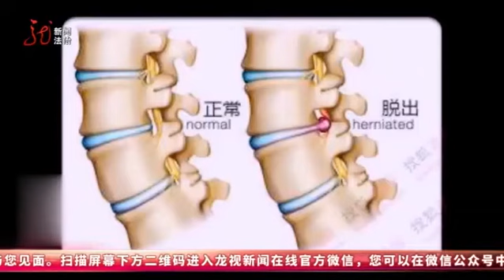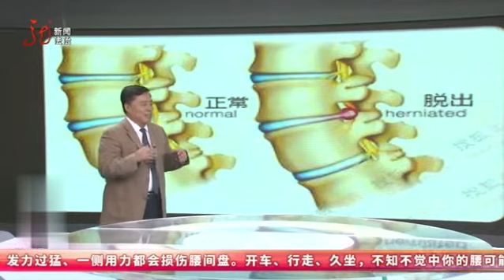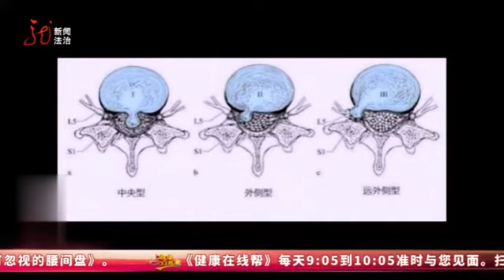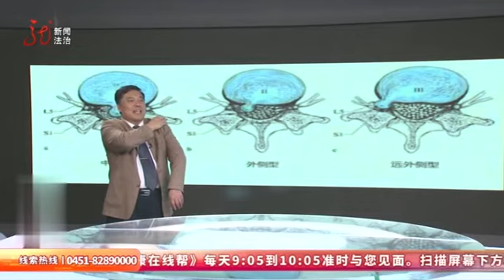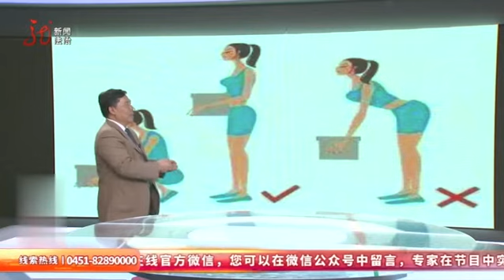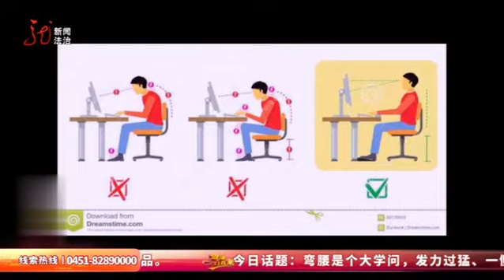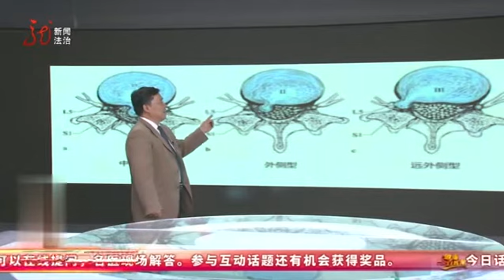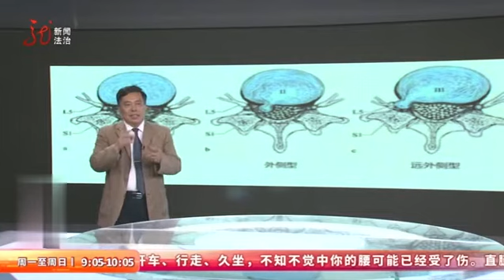名医带你学习如何判断腰椎间盘突出,又该如何治疗【健康在线帮】